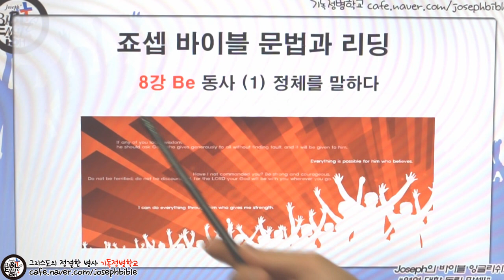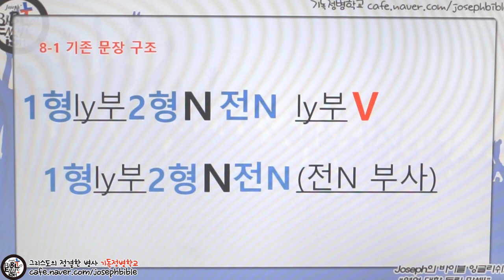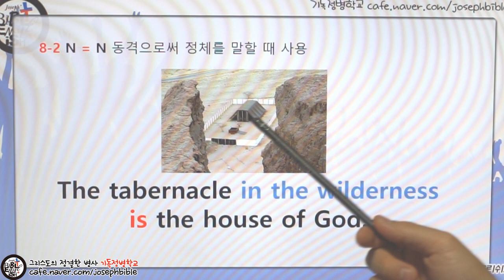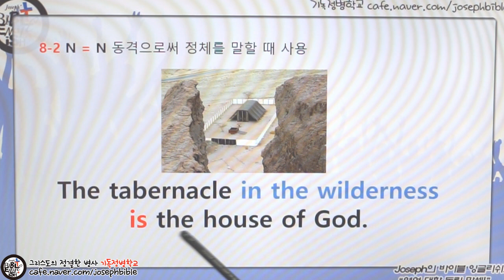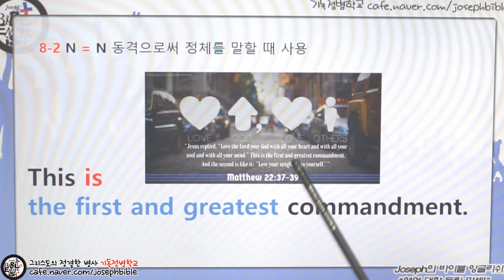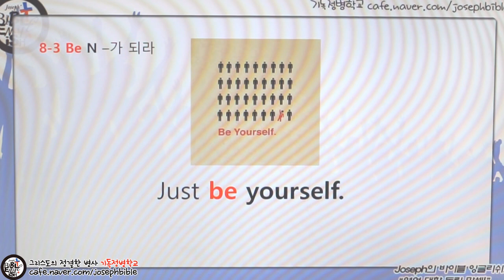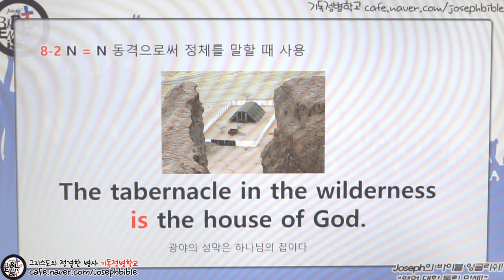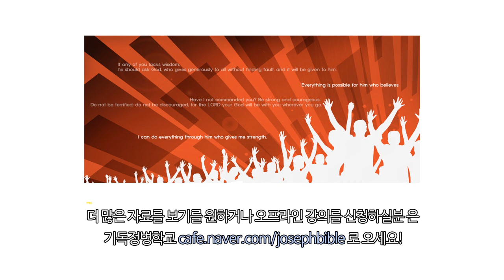성경 영어 문법 #8 Be동사(1) 정체를 말하다 (for 영포자 1:1과외)